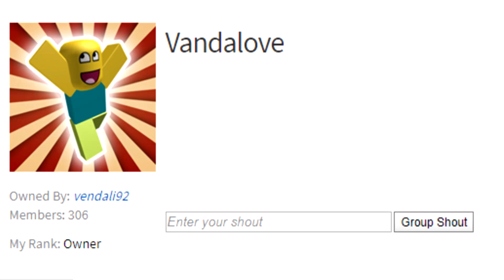JSME DVA SLEPIČÁCI!😂🐓 | ROBLOX: Secret Hideout Tycoon w/Mafin